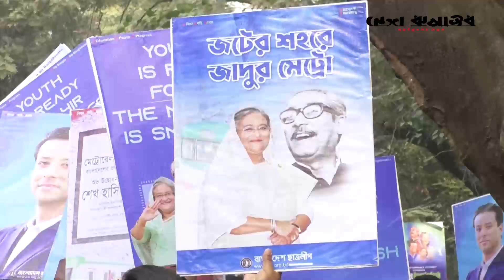দেশ রূপান্তরের শিরোনাম নিয়ে ছাত্রলীগের শোভাযাত্রা | NEWS | Desh Rupantor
দেশ রূপান্তরের শিরোনাম নিয়ে ছাত্রলীগের শোভাযাত্রা